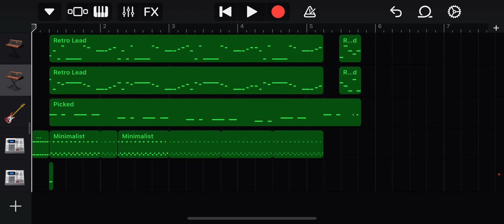So I just remade on of not very popular memes :/